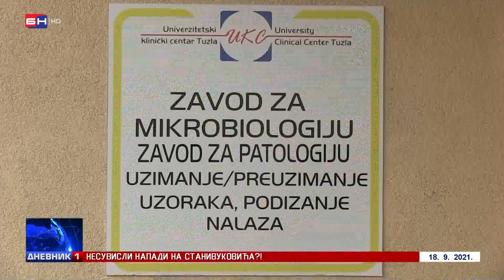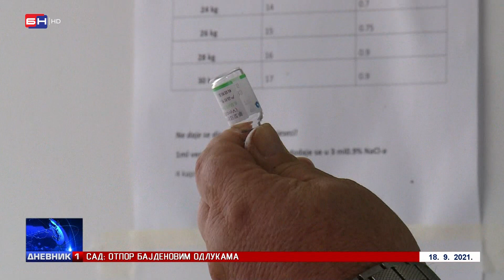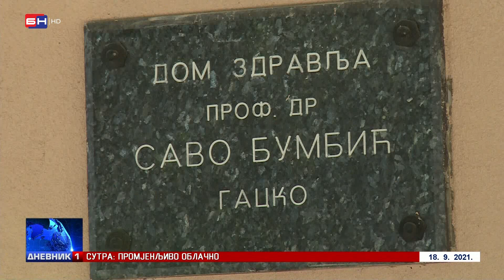Prvi smo u Evropi po smrtnosti od virusa korona (BN TV 2021) HD